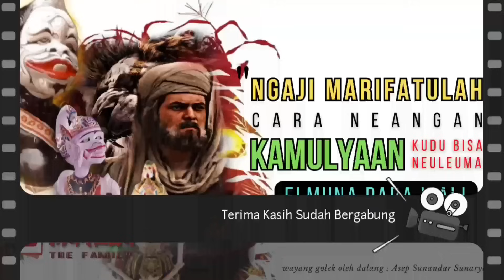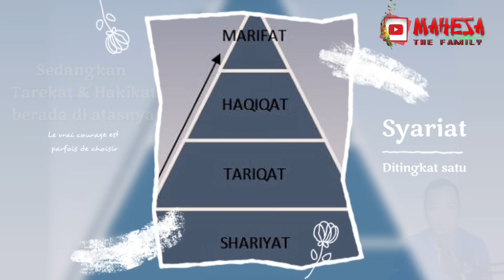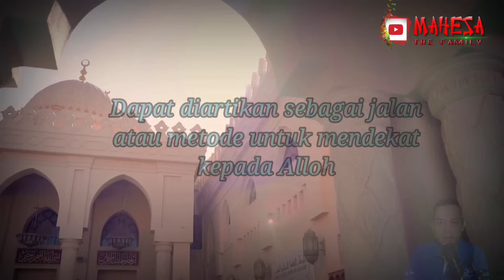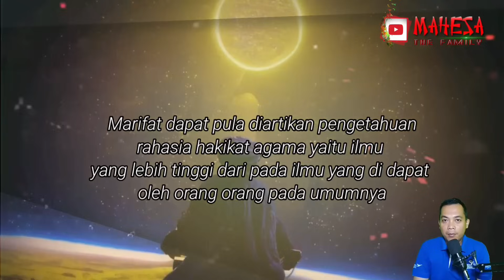Elmu Langka Tur Aheng ~ Ngaji MARIFAT || Cara Neangan KAMULYAAN Ku Elmuna Para Wali 👳 ~ WAYANG GOLEK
Jumpa lagi bersama Chanel Mahesa The Family.
Terima kasih sudah mampir ke chanel kami, dan pembahasan kali ini yaitu tentang pembahasan pencarian pusaka tetapi hakikatnya pusaka tersebut ada dalam diri kita sendiri, dalam pembahasan tersebut di jelaskan secara rinci oleh Hanoman yg membahas secara mendalam tentang kamulyaan tersebut.
Mohon maaf apabila ada kekurangan dan kesalahan, jangan lupa alfatihah buat Ki Dalang Alm.KH.Asep Sunandar Sunarya yg selalu memberikan petuahnya dlm pagelaran wayang golek..
Biar gk lama² yu kita tonton video berikut ini

Backsound